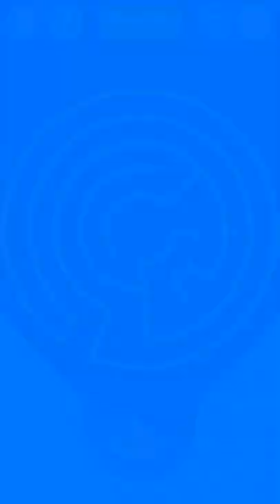Save The Fish Gameplay Walkthrough lvl 351-365 iOS Android Mobile Game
ptp gameplay
This game is full of awesome visuals and unique levels, challenge yourself, your IQ, and your friends. Master the physics and tricky mechanics of this game.
Pull the wrong pin…BOOM! Game over. Start simple and slow, just a pin or two. As you progress, the puzzles become more complicated.

All videos on this channel you can use but you can't get credit,
because its my property.